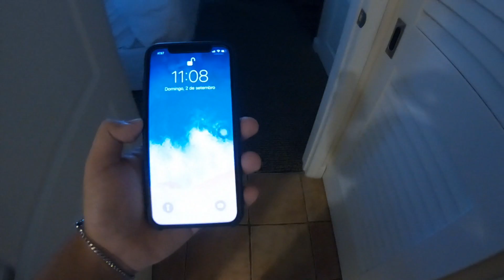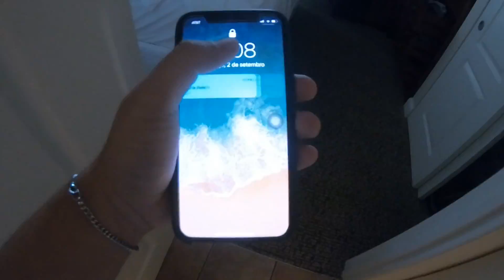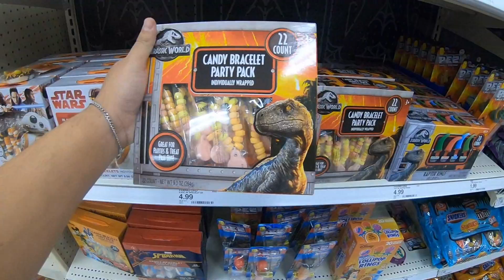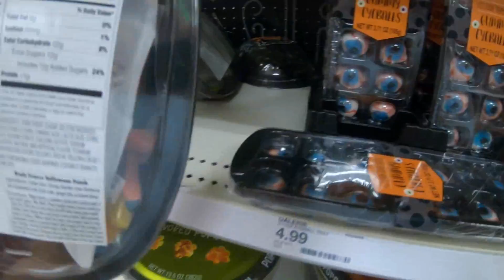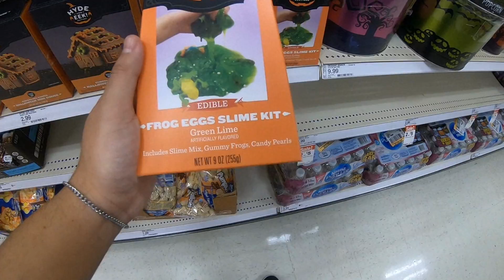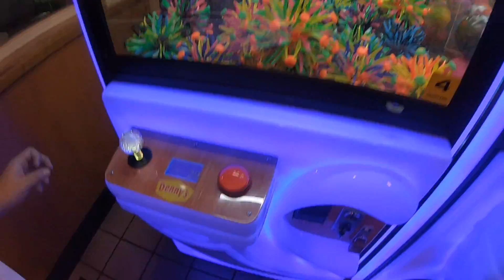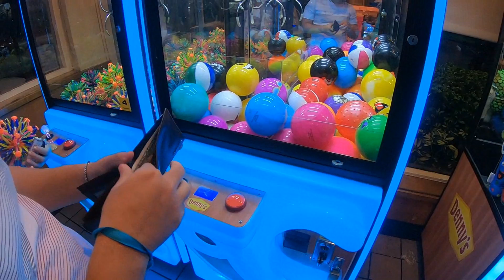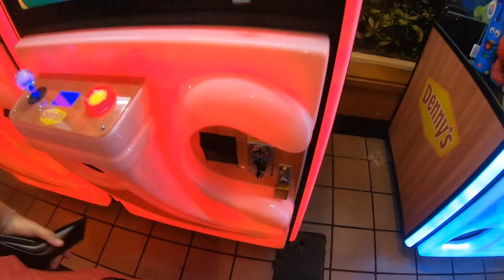SEGUNDO DIA DO VELHOTE NOS ESTADOS UNIDOS - Velhote Vlogs